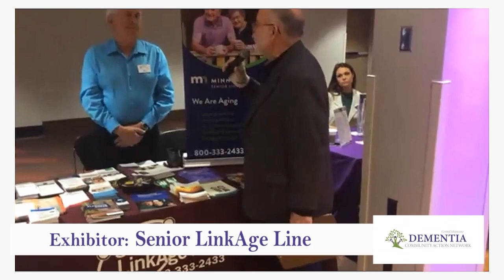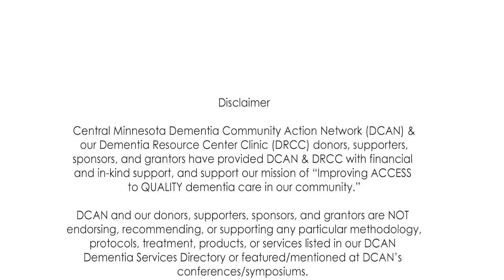Senior LinkAge Line:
Senior LinkAge Line provides resources for older Minnesotans.  Listen as they share how they help caregivers at DCAN's 2022 Dementia Caregiver Conference.